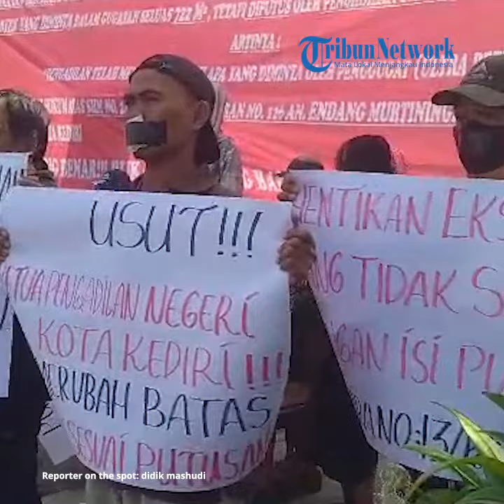Teatrikal dan Gelar Poster Kecam Rencana Eksekusi Rumah Penjual Rujak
vp: didit | reporter: didik mashudi

TRIBUNMATARAMAN.COM | KEDIRI - Seniman dan simpatisan Ny Endang Murtiningrum, penjual rujak cingur yang rumahnya bakal dieksekusi PN Kota Kediri menggelar aksi teatrikal di Jl MT Haryono, Kota Kediri, Jumat (28/7/2023).

Para simpatisannya menutup mulutnya dengan lakban juga menggelar sejumlah poster bernada protes rencana eksekusi.

Beberapa di antaranya bertuliskan, "Pak Jokowi Perintahkan Satgas Mafia Tanah Turun ke Kota Kediri", "Hentikan Eksekusi Yang Tidak Sesuai Isi Putusan" dan "Usut Ketua Pengadilan Negeri Kota Kediri Karena Merubah Batas".

Sementara aksi teatrikal yang diperagakan seorang pelaku seni menggambarkan penderitaan rakyat. Kedua tangannya dirantai dan ditarik sambil berguling -guling di tepian jalan.

Protes juga dilakukan dengan menggelar orasi yang intinya memprotes perubahan luas dan batas tanah objek sengketa tanah dan bangunan rumah yang ditempati Ny Endang Murtiningrum.

Zakiyah Rahma orator aksi mengecam mafia tanah yang terselubung dan bergentayangan di Kota Kediri.

"Apakah klien kami seorang rakyat kecil penjual rujak cingur tidak bisa mendapatkan keadilan," ungkapnya.

Sementara Eko Budiono,SH, penasehat hukum Ny Endang Murtiningrum menjelaskan, aksi teatrikal dilakukan untuk mencari keadilan di Kota Kediri.

"Kalau putusan itu benar saya akan menaatinya. Tetapi kalau putusan itu tidak benar dan salah tetap dilaksanakan, benteng keadilan kita kemana. Saya hanya bisa berteriak kepada media," ungkapnya.

Eko menyebutkan luas tanah kliennya yang digugat 722 M2, tapi putusan berubah menjadi 772 M2. Selain itu perbatasan tanah juga berubah tidak sesuai putusan.

Pada putusan sebelah timur tanah berbatasan dengan tanah almarhum Moersad, diubah berbatasan dengan tanah milik Soekanah tanpa ada putusan pengadilan.

"Kalau keadilan tidak diberikan dengan benar, kepada siapa lagi saya akan berteriak," ungkapnya .

Eko mengakui sudah berkirim surat kepada Presiden Jokowi dan Mahfud MD (Menkopolhukam) dan Mahkamah Agung (MA). Namun jawaban yang diterimanya dikembalikan kepada PN Kota Kediri.

Sesuai rencana eksekusi tanah dan bangunan rumah yang ditempati Ny Endang Murtiningrum bakal dilakukan  PN Kota Kediri pada, Senin (31/7/2023).